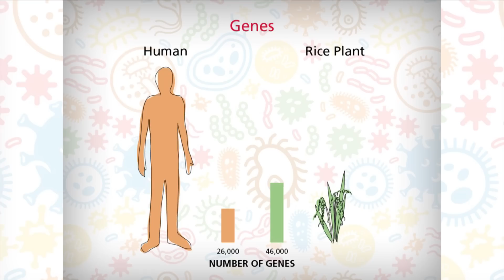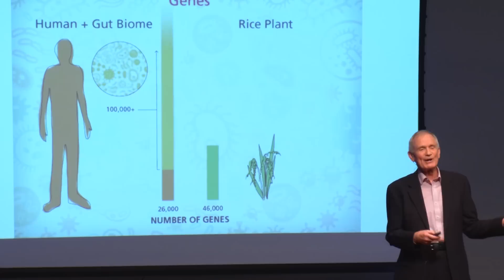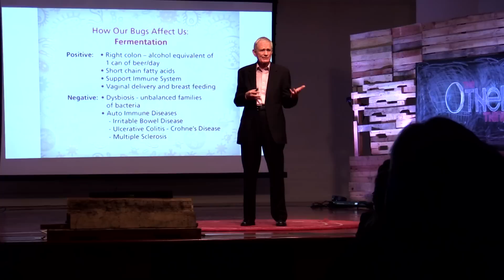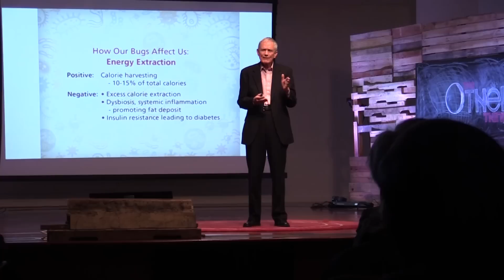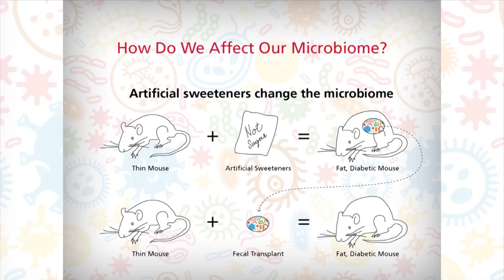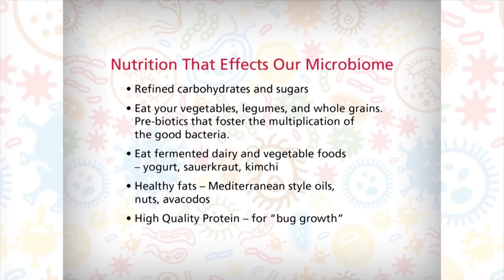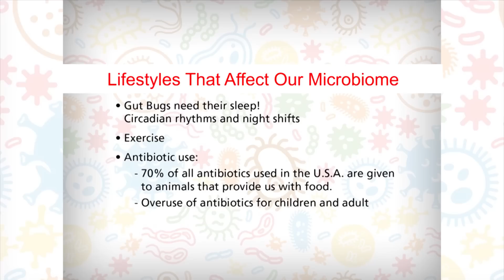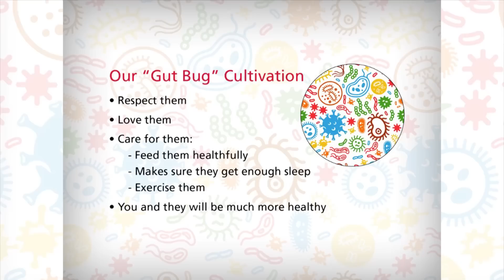Microbiome: Gut Bugs and You | Warren Peters | TEDxLaSierraUniversity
Can gut bugs change the world? Join Warren Peters on a journey into understanding your microbiome and the new discoveries changing the way we understand diabetes, obesity, Alzheimer's disease, autism, and our everyday health and wellness.

If asked, he will tell you that the first part of his medical career was in general surgery, where “if something is wrong with you, I will cut it out."  The next was dedicated to lifestyle and natural medicines, where “if something is wrong with you, just try harder."  And finally, the last part is dedicated to the molecular and genetic basis of obesity, where "if something is wrong with you, it is the fault of your parents and the changing environment."  Within these three perspectives, reside the virtues of common sense and wisdom.

He obtained his medical degree from Loma Linda University, his surgical training at the Mason Clinic in Seattle Washington, and, his Master’s  degree in biostatistics and epidemiology from Loma Linda University.  He is privileged to travel and lecture nationally and internationally on topics of nutrition, wholeness, and wellness.  He has practiced surgical care, wholistic care, and, primary care in Washington, Maryland, Virginia, and California.